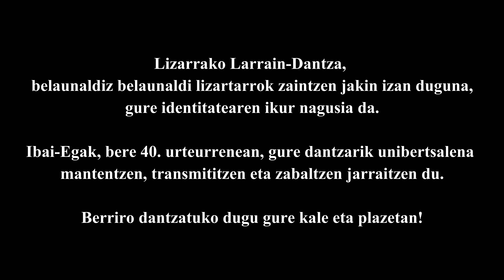Ibai-Ega - XX DÍA DEL BAILE DE LA ERA *Jota Vieja confinada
En el año de nuestro 40 aniversario como grupo de danzas, la pandemia causada por el Covid19 nos obliga a celebrar de otra manera el XX. Día del Baile de la Era de Estella de hoy, día 23 de mayo.
Aprovechamos este vídeo para dar las gracias a quienes durante 20 años os habéis sumado de una u otra manera a la celebración de este día.

Aurten gure dantza taldearen 40. urteurrena ospatzen dugu, baina Covid19aren pandemiak surtutako egoerak, gaurko, maiatzaren 23rako antolatuta genuen XX. Lizarrako Larraindantzaren Eguna beste modu batean ospatzera behartzen gaitu.
Bideo honen bidez azken 20 urteotan ospakizun honetan parte hartu duzuen guztiei eskerrak eman nahi dizkizuegu.